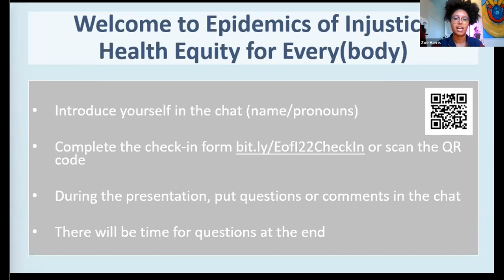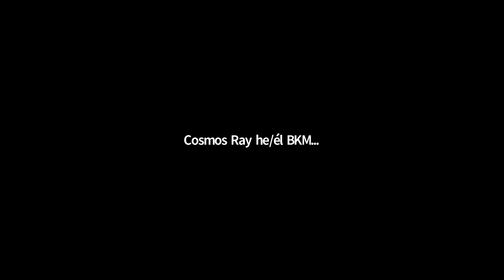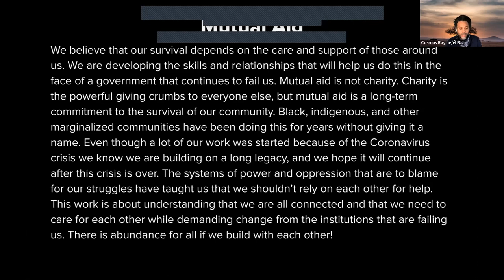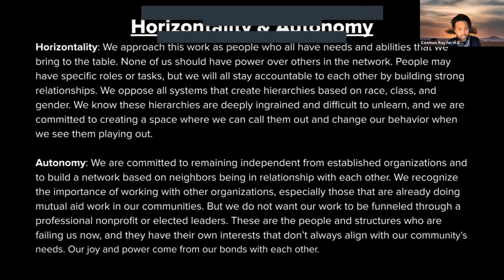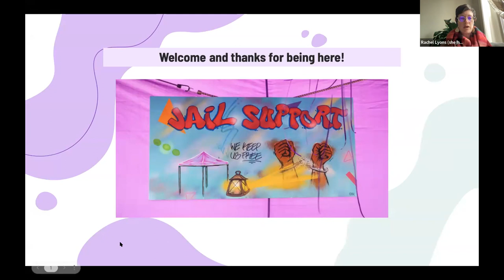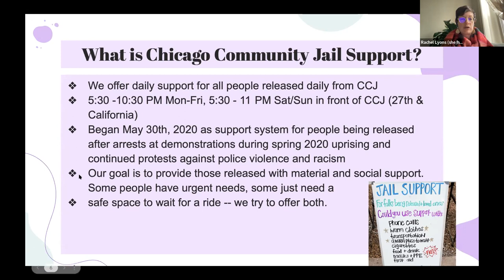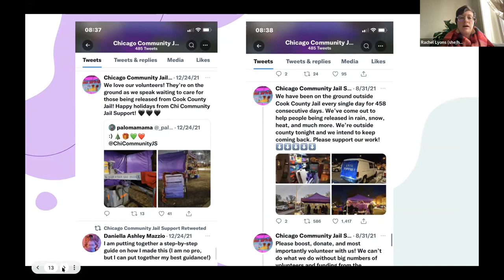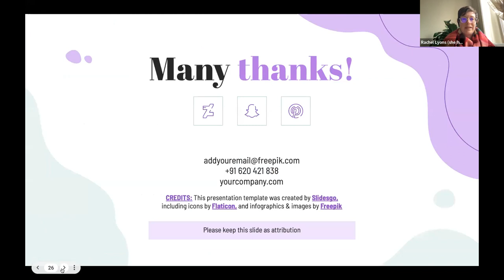Session 11: Coalition Building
Session 11 of Epidemics of Injustice 2022, with a guest lecture by Mr. Cosmos Ray and Ms. Rachel Lyons.